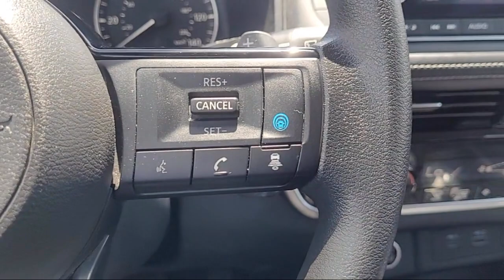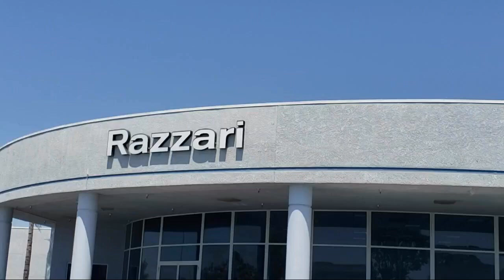2022 Nissan Rogue SV Sport Utility Merced Turlock Modesto Fresno Los Banos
2022 Nissan Rogue SV Sport Utility Stock Number: NT3844 Vin:JN8BT3BA5NW043135.

Razzari Nissan
1675 Auto Center Drive